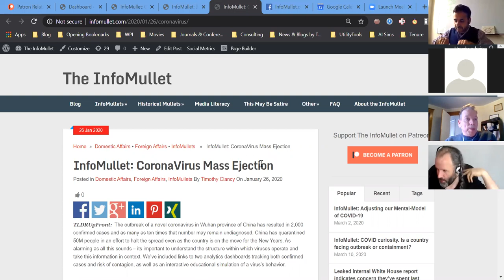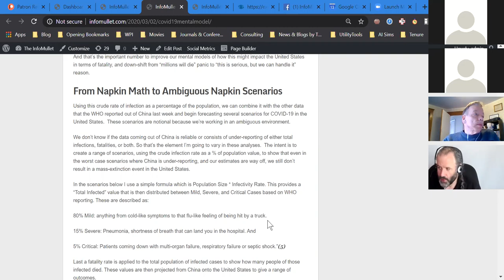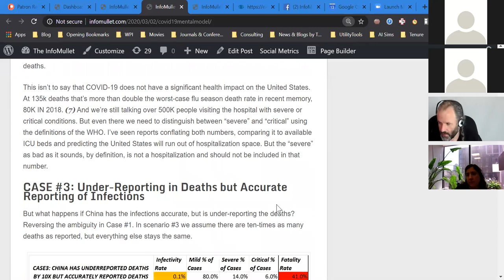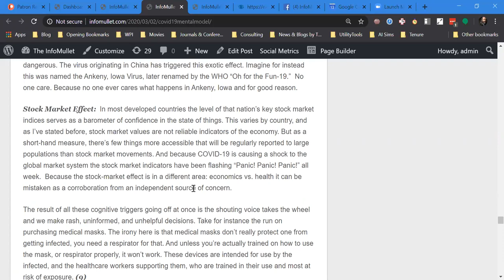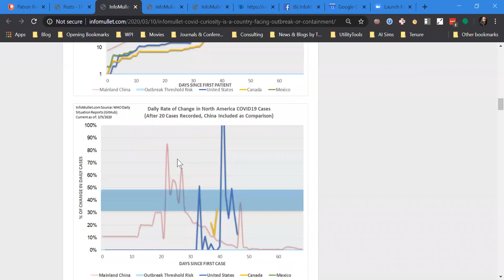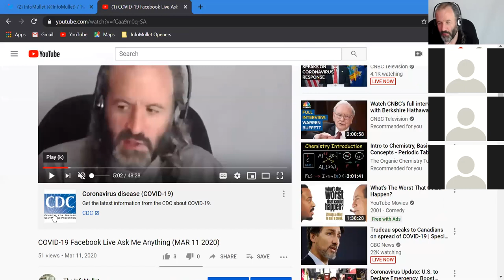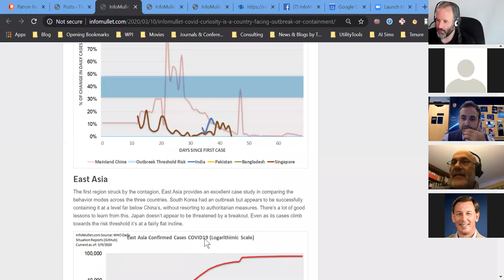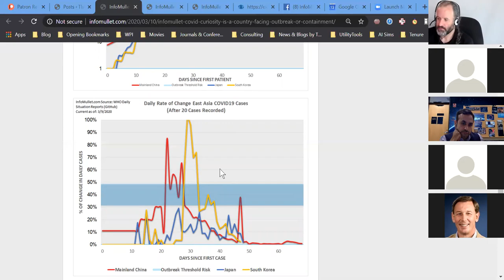Timothy Clancy presents "Going Viral - how my COVID19 blog post got over 13,000 reads"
"Going Viral - how my COVID19 blog post got over 13,000 reads in under a week."

Abstract: Bit of a different CLM about using our system structure insights to reach large audiences during times of concern. At a blog I run for news analysis at InfoMullet.com, I released my second article on COVID-19 last Tuesday (the 3rd). The article was about our mental-models on contagion, trying to shift it from panic to valid concern and focus attention on rational actions we should take versus panicked behavior. It mixed system structure insights, behavior mode discussion, forecasts and even discussion of cognitive biases with humor and quite a bit of napkin math. Even though it was long (~4.5k words) the story went viral, crashing the website at times and as of 3/9, had been read over 13,000 times and is still spreading. This CLM is an open discussion mixing parts of what I did, what I learned, while encouraging a discussion of how system scientists can better use popular media tools and methods to reach larger audiences when we have insights that may help inform mental-models on meaningful current conversations.